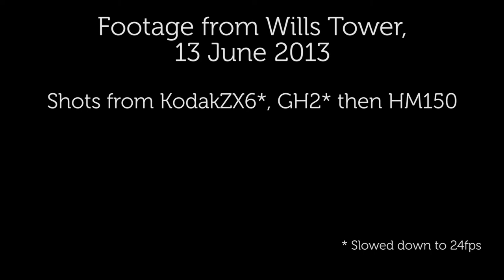Aerial view of Park Street, Bristol, UK from the top of the Wills Memorial Building. PUBLIC DOMAIN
The Wills Memorial Building (also known as the Wills Memorial Tower or simply the Wills Tower) is a Neo Gothic building designed by Sir George Oatley and built as a memorial to Henry Overton Wills III.It is considered one of the last great Gothic buildings to be built in England. A snippet of this video was used in a project, but I thought I'd share the rest as public domain. Because I only had one chance at the video, I took up THREE cameras to make sure I got the shot, so it's filmed on Panasonic GH2, JVC HM150 and Kodak ZX6, though it's not a fair comparison if you're looking to compare cameras. The film-maker wanted this shot at 24fps, and you'll probably notice the inevitable jerky movement dues to the slow frame rate. I used an oil-damed tripod and the top half of a boom mic stand to try to get the smoothest slowest panning I could. You're welcome to use this video non-exclusively, without payment or permission required.